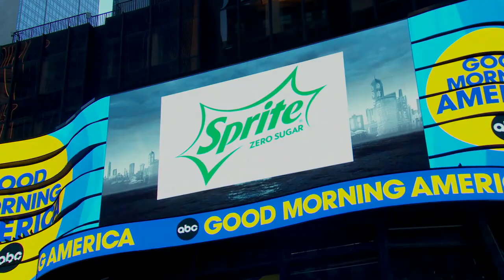Angela Bassett talks about playing royalty in ‘Wakanda Forever’ l GMA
The actress plays Queen Ramonda in the film and talks about the legacy of the late Chadwick Boseman and the "Black Panther" franchise.